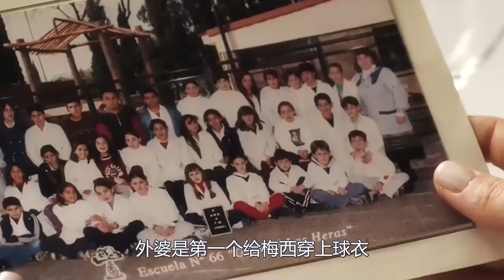【戲骨名人堂】【明星】【娛樂圈】 从侏儒症患者到世界球王，再到被巴萨抛弃，梅西成名路太坎坷！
最新的娛樂資訊，最新奇的娛樂方式，將最頂尖的娛樂節目呈獻給大家，演藝圈的娛樂真真假假，只是娛樂開心就好啦！
谢谢大家关注，希望你们喜欢